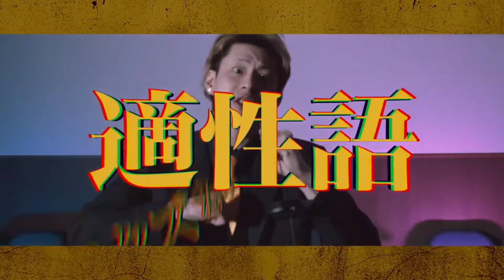【レペゼン地球】ミンナチガッテミンナワルイ cover【MV付き】